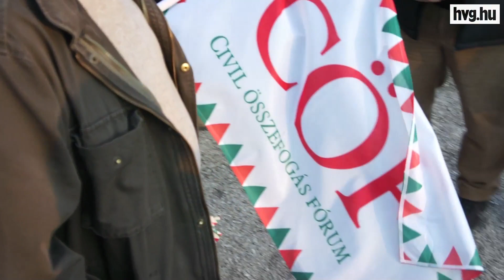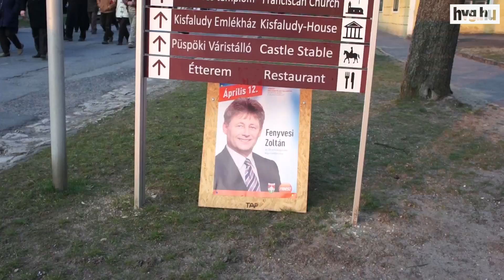Bayer "civilitikai" fórumon ostorozta a Fideszt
A közelgő időközi választás alkalmából a Fidesz feltétlen híveiből álló civilek csoportja (CÖF-CÖKA), "civilitikai" fómuba torkolló, egészen aprócska békemenettel ajándékozta meg Sümeg népét. Ima, gyurcsányozás, keményen dolgozó magyar emberek, jó kormány, jó irány, alaptalan fideszgyűlölet.